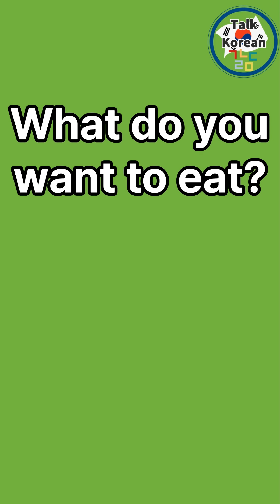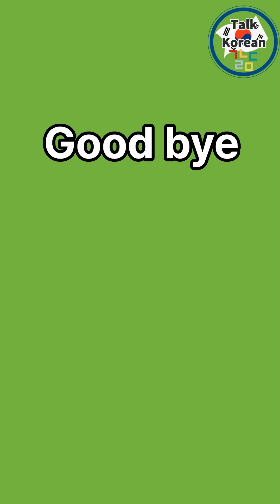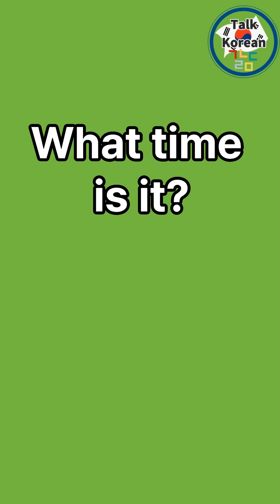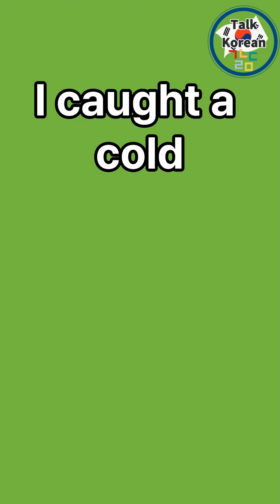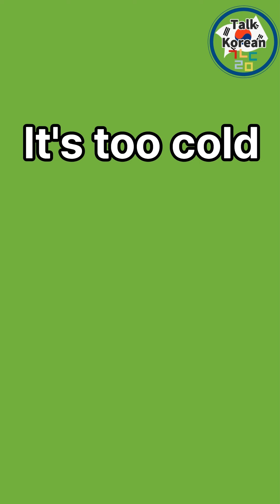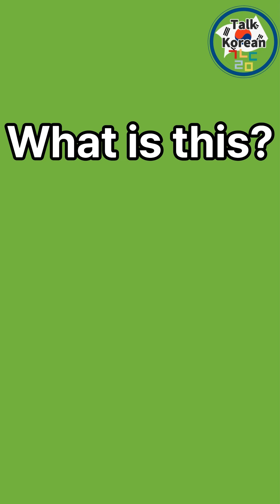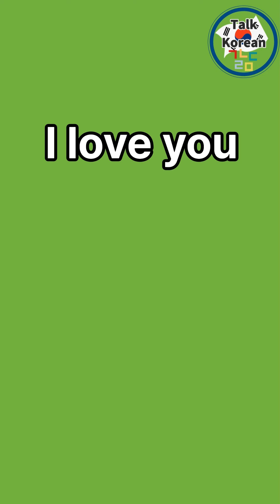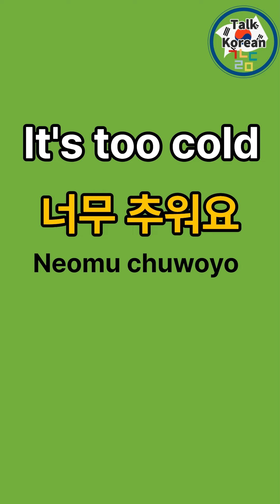Learn Korean Fast : (1)ㅣ Easy Lesson for BeginnerㅣKorean Language class